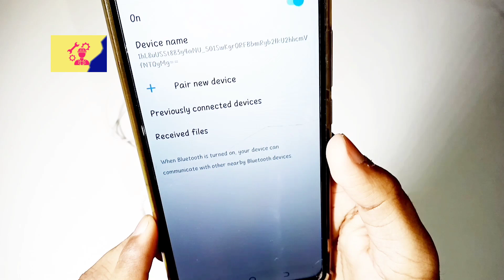How to make Bluetooth hanfree kasy banaye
How to make Bluetooth handfree kasy banaye

🛑 Note :-
Frds is Video ma many . Bluetooth Handfree banyi hain . jo ky ( Bettery , Cliper , Old Air pod Bluetooth kit , old Handfree , charging pin ko mila kr bani Hain . Easy to make easy to use . 100% Working hain 😊

Heylo .. .
I'll be doing mechanichal stuff... and some other stuff. Thanks!